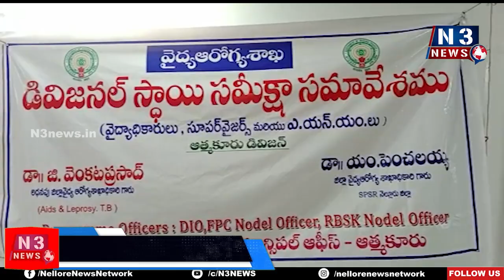అంద‌రూ బాగా ప‌ని చేయాలి...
- డీఎంఅండ్‌హెచ్‌వో డాక్ట‌ర్ పెంచ‌ల‌య్య‌
- ఆత్మ‌కూరులో వైద్యులు, సూప‌ర్‌వైజ‌ర్లు, ఏఎన్ఎంల‌తో జిల్లా అధికారులు స‌మీక్షా స‌మావేశం